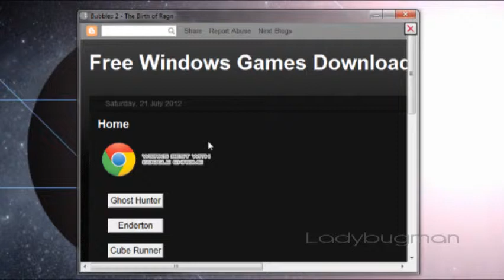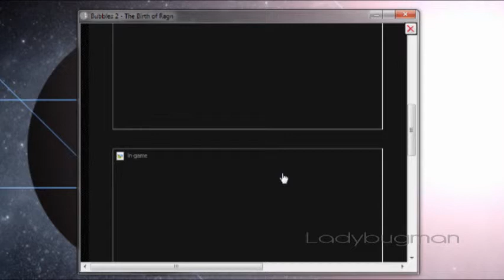Bubbles 2 The Birth of Ragn